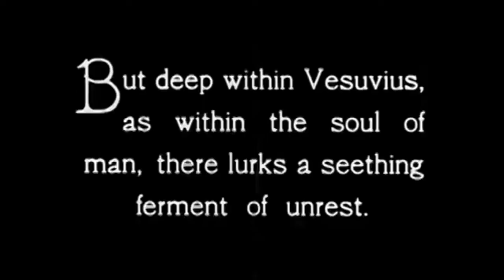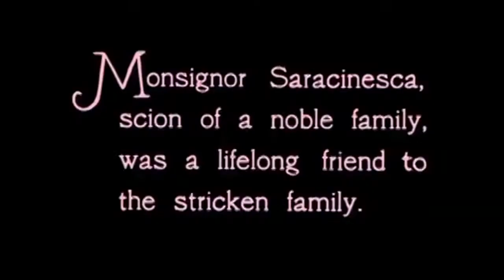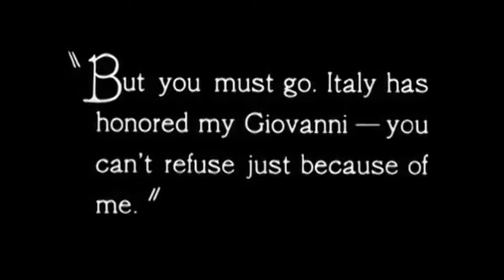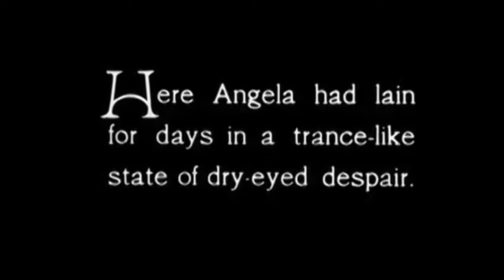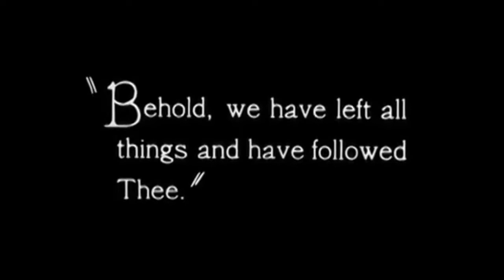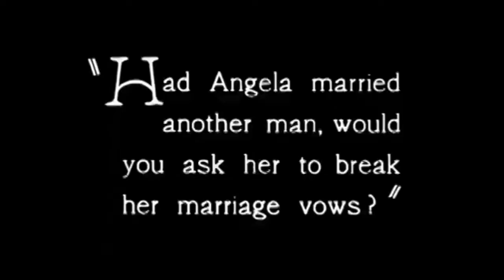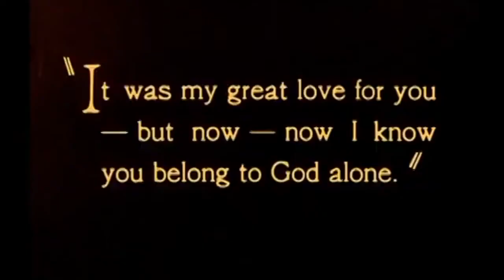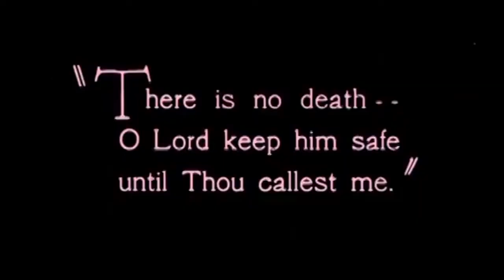The White Sister by Henry King (1923)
'The White Sister' is a silent romantic drama directed by Henry King, released in 1923. Based on the 1909 novel by F. Marion Crawford, this film is a poignant tale of love, faith, and sacrifice. It is one of the earliest examples of the epic melodrama genre and features an acclaimed performance by Lillian Gish, one of the most prominent actresses of the silent film era.

Plot Summary: The story centers on Angela Chiaromonte, a young Italian aristocrat who falls in love with Captain Giovanni Severini, a dashing army officer. However, their romance is thwarted when Angela’s father dies, and she is disinherited by her scheming half-sister. Believing Giovanni to have died in Africa, Angela, heartbroken and destitute, decides to become a nun, dedicating her life to God. However, Giovanni returns, very much alive, and their love is rekindled. Angela is then torn between her sacred vows and her love for Giovanni, leading to a dramatic and emotional conclusion.

Key Characters:
Angela Chiaromonte: The film’s protagonist, portrayed by Lillian Gish, who embodies purity, devotion, and the struggle between earthly love and spiritual duty.
Captain Giovanni Severini: Played by Ronald Colman, Giovanni is a passionate and honorable officer whose love for Angela drives much of the film’s drama.
Monsignor Saracinesca: A wise and compassionate priest who guides Angela through her spiritual journey.
The Scheming Half-Sister: The antagonist who manipulates events to gain Angela’s inheritance, adding to the film’s conflict.

Type of Film: 'The White Sister' is a silent romantic melodrama with epic qualities, blending romance, religion, and intense emotional conflict within a richly detailed historical setting.

Themes: The film explores themes of love versus duty, faith, sacrifice, and the conflict between worldly desires and spiritual commitments. It also touches on themes of betrayal, forgiveness, and the complexities of human emotion.

Legacy: 'The White Sister' was a major success at the time of its release and solidified Lillian Gish's reputation as a leading actress of her era. The film is noted for its lavish production values, emotional depth, and the sensitive handling of its religious themes. Henry King’s direction, along with the strong performances by Gish and Colman, contributed to the film’s lasting impact on the melodrama genre. The film’s influence extended to later adaptations and continued interest in the story throughout the 20th century. It remains a significant work in the history of silent cinema, particularly for its exploration of the tension between personal desires and spiritual obligations.